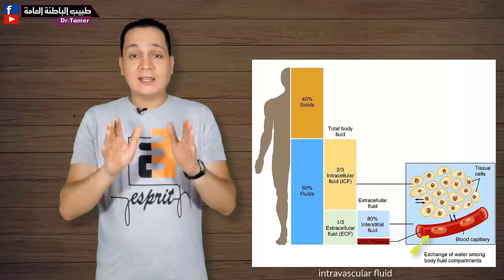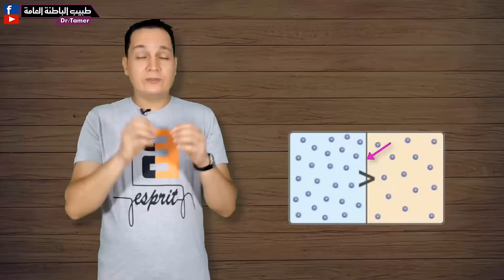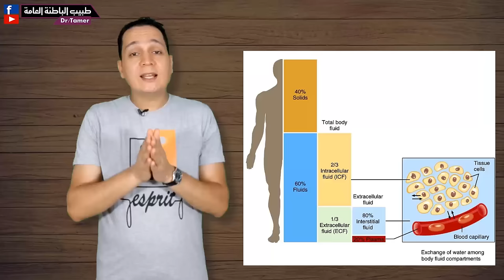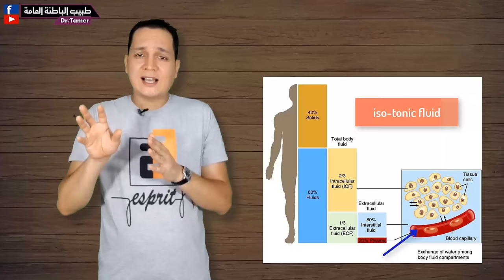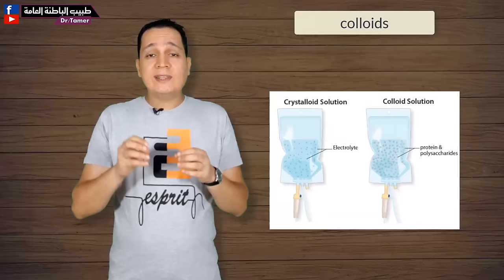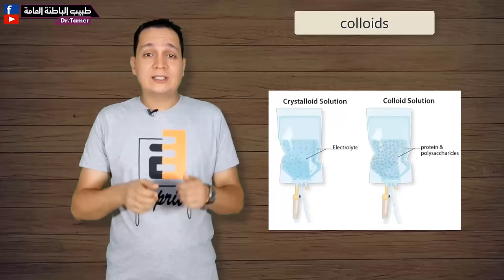المحاليل الوريدية وانواعها واستخدام كل نوع